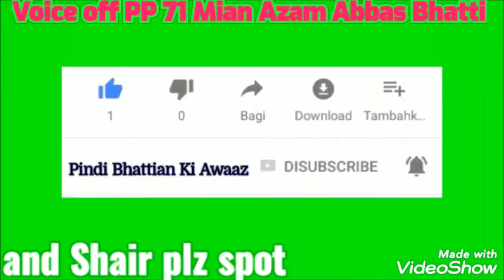Really Imran Khan Going to Hafizabad By#mian_Azam_Abbas_Bhatti